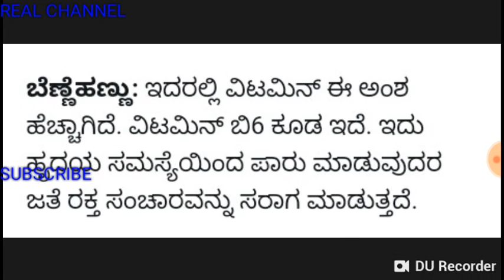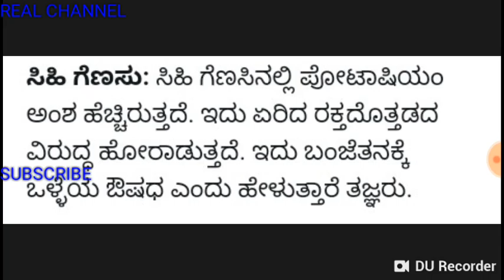ನಿಮ್ಮ ಲೈಂಗಿಕ ಜೀವನ ಸುಖವಾಗಿರಬೇಕಾದರೆ ಈ ಆಹಾರಗಳನ್ನು ಸೇವಿಸಿ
ನಿಮ್ಮ ಲೈಂಗಿಕ ಜೀವನ ಸುಖವಾಗಿರಬೇಕಾದರೆ ಈ ಆಹಾರಗಳನ್ನು ಸೇವಿಸಿ, sex, sex life, impotency, ಲೈಂಗಿಕ ನಿರಾಸಕ್ತಿ, ಲೈಂಗಿಕ ಆಸಕ್ತಿ, ಮನೆ ಮದ್ದು, health tips, home remedies, strawberry, ಕಿತ್ತಳೆ, fruits, ಹಣ್ಣುಗಳು